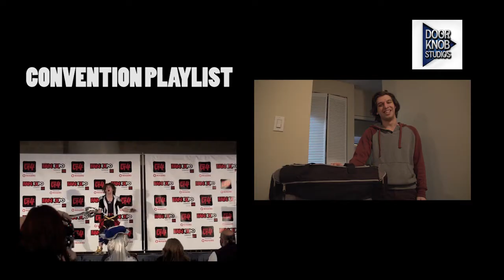How To Pack For A Convention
We've all been through the tedious and sometimes frustrating chore of packing a bag or bags for an upcoming convention, but just remember these handy tips, and you're sure to stay sane.. for a while.

Written and Performed by Tyler Mann
Filmed and Directed by Barry Mann